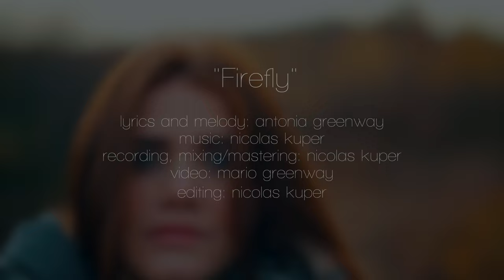Firefly by Antonia Greenway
This is my new song, OUT EVERYWHERE and it is called "firefly"... 😇 I am always so happy when I get to produce and publish own orginal songs... This song is about feeling used by someone who takes advantage of your kindness and leaves as soon as you aren't needed any longer... 💔
Again, producer is the amazingly talented @nicolas.kuper 🎶 thank you so much!!
@mario.greenway filmed in this video with us, in freezing cold and strong wind, that's why I'm kinda struggling with my hair and with freezing but I hope you still like it :)
It would mean so much to me if you could check this song out on streaming platforms such as Spotify, Apple music and so on! ❤️🎧 Just search for "firefly" by Antonia Greenway